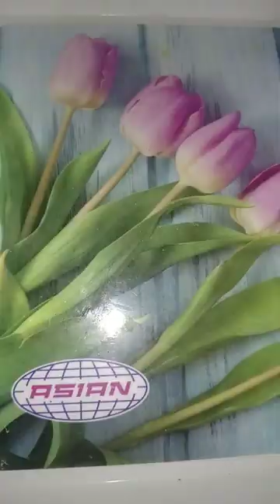caramelled sweet potatoes 😋🌨